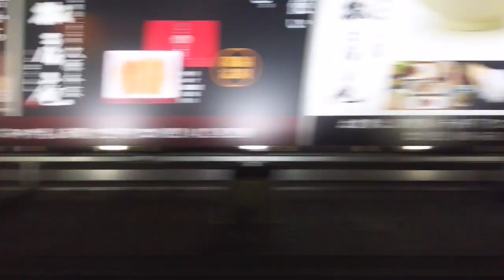811系 快速 門司港行き 車窓 南福岡～博多間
811系の快速 門司港行きです。二日市から乗車しました。車端部で撮影したので、サイリスタの音がきこえてきます。竹下の車両基地にはゆふいんの森などが停車しています。